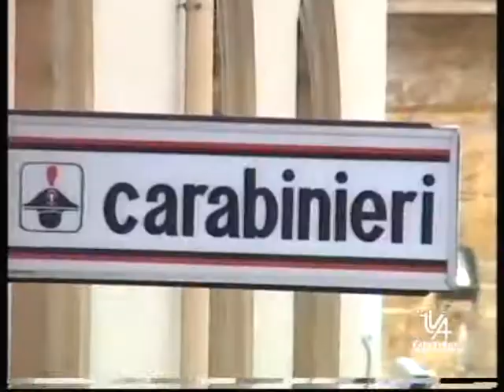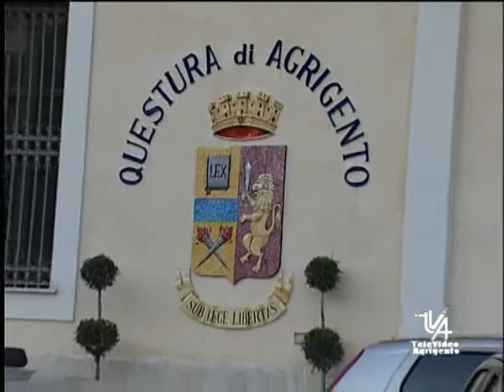Agrigento controlli antidroga della polizia scattano fermi e denunce